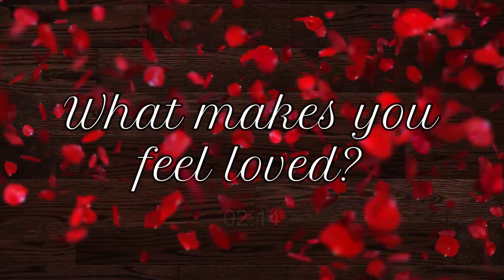What makes you feel loved? A Valentine's Day Special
What makes you feel loved? A  February 14 Valentine;'s Day special, Daddies Home conducted a campus interview of the 5 different love languages of people in UPV Iloilo City campus. What is your love language? This topic based on a book by Gary Chapman to be discussed on our next video. The Ilonggo Daddy will have an idea of what makes people feel loved! Daddies love LOVE!